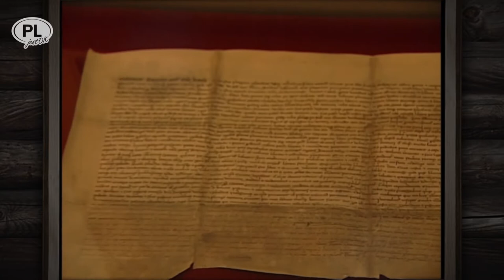SANDOMIERZ - RATUSZ, CENNE SZACHY I ZAGADKA PRAWIE KRYMINALNA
Sandomierz bogacił się na handlu i spławianiu towarów do Gdańska. Nic dziwnego, że pewnego razu zawitał w mury miasta flisacki Pirat. To właśnie on będzie Waszym przewodnikiem po tym nadwiślańskim grodzie zaliczanym przez Galla Anonima do sedes regni principales czyli głównych grodów kraju.
Stolica Ziemi Sandomierskiej często do Rzymu porównywana bywa. Oba miasta na siedmiu wzgórzach leżą. Pod obydwoma lochy przepastne a w kościołach bogactwo relikwii świętych. Oba też na wielkich cmentarzyskach po najazdach barbarzyńców powstały. Pośrodku Rynku wytyczonego w średniowieczu pyszni się Ratusz – chluba i duma każdego miasta. Ten sandomierski każdą cegłą zaświadcza o zasobności grodu i majętności żyjących w nim mieszczan. Ich podcienione kamienice okalające Rynek są równie okazałe, jak dom rajców. Jedna z ratuszowych izb skrywa skarb prawdziwy i niezwykle rzadki - osiemsetletnie kościane piony i figury do gry w szachy wykonane na wzór arabski. Szachy to jedna z najstarszych i najbardziej rozpowszechnionych gier świata. Narodziła się w V wieku w Indiach jako gra wojenna, zmaganie się przeciwstawnych strategii. W XIII wieku w Polsce szachy stały się grą dworską. Czy dawne nazwy figur byłyby jasne dla współczesnych ? – ano sprawdźmy.
„Prostą drogą stateczne zwykły chodzić rochy/
Raz w prawo, drugi w lewo skacze rycerz płochy/
Księża na krzyż/ latają wszędzie wściekłe baby/
Król tylko o jeden krok dokoła...”
Jeśli poetycki opis imć Wacława Potockiego sprawia kłopot - objaśnijmy. Roch oznaczał wieżę, rycerz – konia, ksiądz – gońca a baba – królówkę. Po zwiedzeniu Ratusza zajrzymy do wnętrza jednej z historycznych kamienic a potem do sandomierskiej katedry wzniesionej przez króla Kazimierza Wielkiego jako votum za swoje srogie przewiny. Stamtąd blisko już do Domu Długosza. Nasz wzięty kronikarz – a właściwie pierwszy polski historyk – zbudował ów budynek dla ojców mansjonarzy. W czasach wczesnochrześcijańskich mansjonarze byli strażnikami świątyń, sprzętów liturgicznych i darów ofiarowanych Kościołowi. W XV stuleciu, kiedy Długosz sprowadził ich do Sandomierza, pełnili już tylko rolę strażników śpiewu kościelnego. A w Domu Długosza sacrum przeplata się z profanum. Są pięknie wymalowane na desce „Trzy Święte”, jest relikwiarz z kawałeczkiem drewna z Krzyża Świętego. Są rękawiczki królowej Jadwigi i Matka Boska z Jezusem, obraz namalowany przez Cranacha Starszego. A wśród tych świętości - włos Napoleona, kulka chlebowa z czasów Potopu szwedzkiego i „kamień, na którym zapiał kogut, kiedy św. Piotr trzeci raz się zaprzał”.
PS. We współczesnym opisaniu Sandomierza (wszak „Ojciec Mateusz” zobowiązuje) zagadki z nieboszczykiem zabraknąć nie może. A zatem Włóczykije – do dzieła!  Kasztelanka Teresa Morsztynówna była nadobną, znakomicie wykształconą i bogatą panną. Zmarła nagle w osiemnastej wiośnie swego życia. Pochowano ją w krypcie kościoła św. Józefa. Trzysta lat temu. Jej szczątki, które za łaskawością księdza proboszcza oglądać można, w cudowny sposób uległy mumifikacji i trwają tak od wieków. Jak to wytłumaczyć?  Zostawiam Was z tym pytaniem ufając, że apetytu na Sandomierz tą „Karteczką” Wam przydałem. Do zobaczenia!

Podziękowania za muzykę dla Karola Krusia oraz zespołu White Garden

produkcja
maxlook.pl
2020